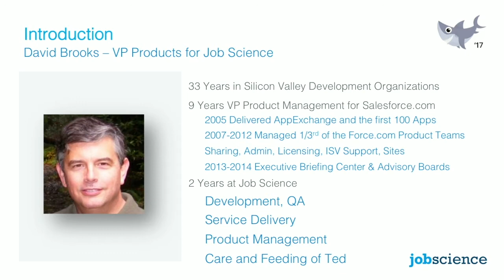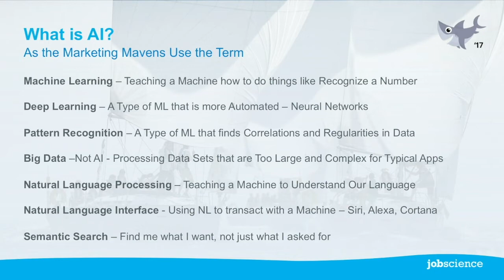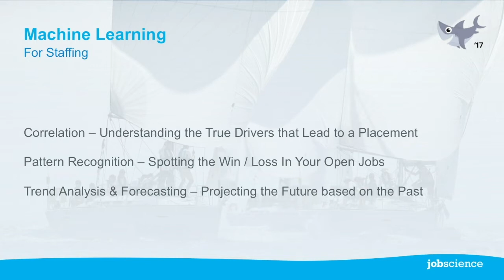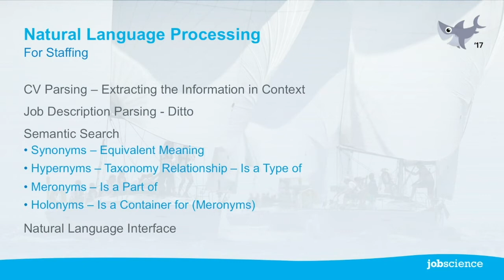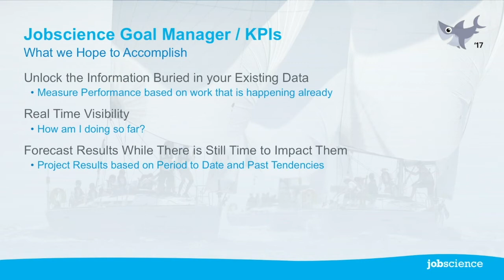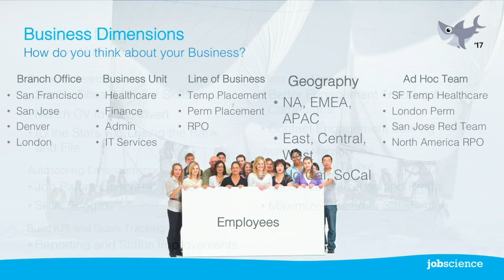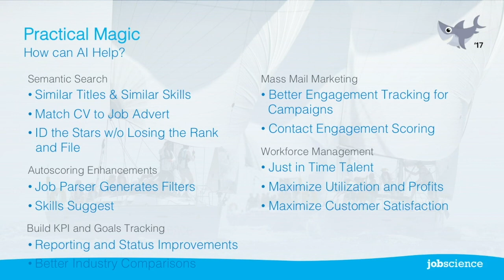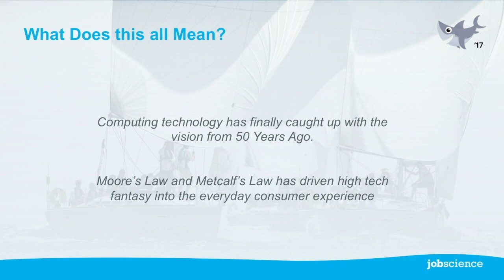Jobscience: David Brooks on AI and the Future of Recruitment Jobquest AI Series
Jobscience, Inc., the leader in CRM-based Recruiting, is an innovator in developing agile solutions that help employers, staffing and executive search firms source, recruit and hire top talent. More than 500 corporations and staffing agencies across the globe in the education, entertainment, financial services, public sector, healthcare, high tech industries use Jobscience. Jobscience's solutions have been recognized the past five consecutive years by salesforce.com customers as the AppExchange Customer Choice Award for Human Resources and Recruiting.